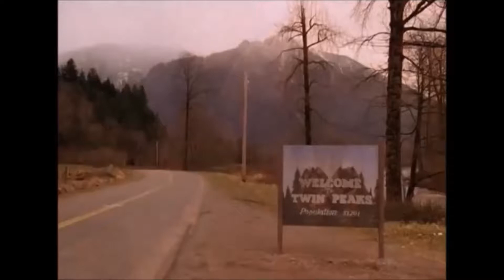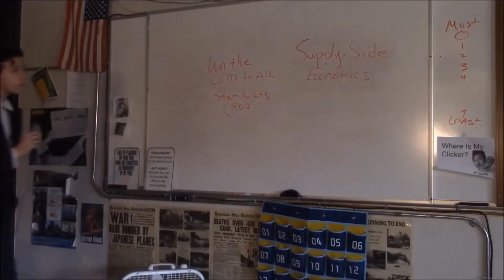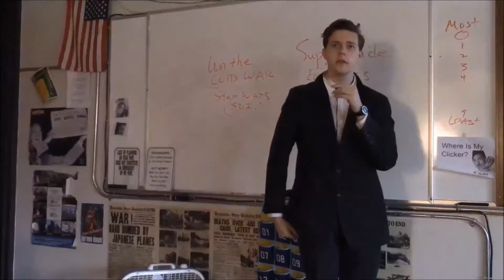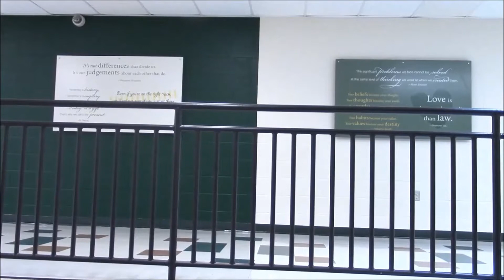Lakeland Twin Peaks - Season 1 Bonus Episode: Mr.Chalfont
"Food is interesting; For instance, why do we need to eat? Why are we never satisfied with just the right amount of food to maintain good health and proper energy? We always seem to want more and more. When eating too much the proper balance is disturbed, and ill health follows. Of course, eating too little food throws the balance off in the opposite direction, and there is the ill health coming at us again.

    Balance is the key. Balance is the key to many things. Do we understand balance? The word 'balance' has seven letters. Seven is difficult to balance, but not impossible – we are able to divide. There are, of course, the pros and cons of division."